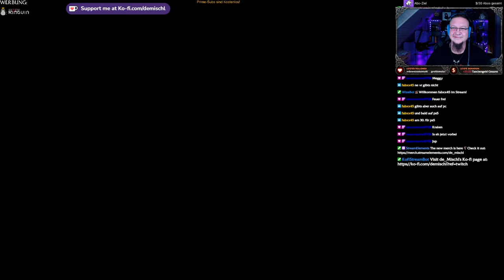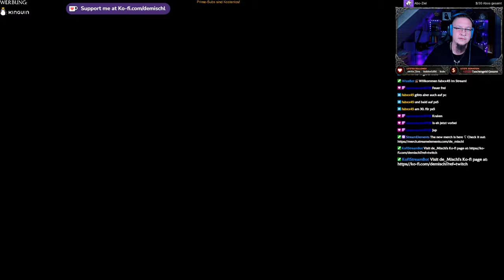Sea of Thiefs 2024 Tutorial+Free Play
Ay Ay, Captain!

►MUSIK◄

Song: Speed
Gitarre:  @deMischl

►DIESER KANAL◄

►MEINE SOFTWARE ◄

✅ SCHNITTPROGRAMM: Blackmagic Design Davinci Resolve Studio 18
✅ Grafikprogramm: Corel Paintshop Pro 2022
✅ Aufnahmeprogramm: OBS Studio (Kostenlos)

►MEINE HARDWARE ◄

✅ Mainboard: Gigabyte B760 GAMING X DDR4
✅ CPU: Intel Core i5 13500
✅ RAM: 2x DDR4 Kingston 3600MHz 16gb
✅ Festplatte: WD_BLACK SN770 NVMe SSD 2 TB
✅ Grafik: NVIDIA RTX 4070 12GB
✅ Monitor: 3x Fujitsu SL3230T 23"
✅ Kamera: Logitech C920s
✅ Licht: 2x Obeamiu 5600K 70 LED
✅ Headset: Logitech G430 7.1
✅ Mouse: Zelotes Gaming Mouse Pro Gamer
✅ Mikrofon & Ringlicht: Pearl.de
✅ PlayStation Original
✅ PlayStation 4 Pro
✅ PlayStation VR
✅ Xbox Original
✅ Super Nintendo
✅ LG 55UH8509

►SOCIAL MEDIA◄